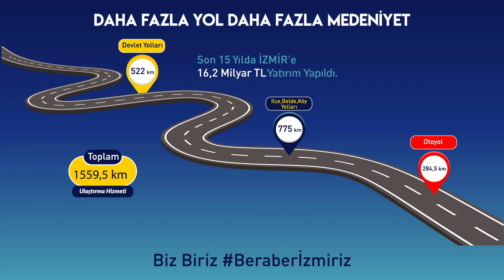Daha fazla yol daha ulaşılabilir İzmir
Son 15 yılda İzmir'e 16,2 Milyar TL yatırım yaptık, toplam 1559,5 km ulaştırma hizmeti sağladık. Biz biriz